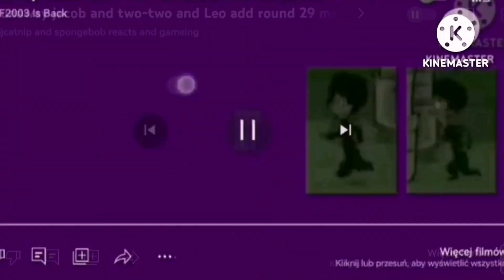runaway jacob and two-two and Leo add round 33 maker